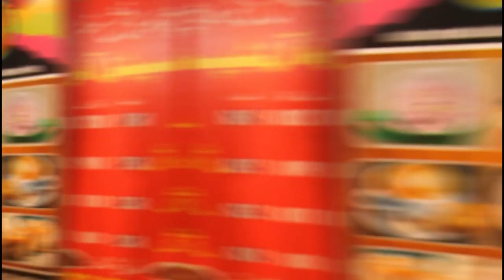A Great Hang out With my Best Friends | Funny Deaf Vlog | SakinaKee Deaf Vlogs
Hello my friends how are you all doing. This vlog is a little bit old, I didn't upload it on time. But we had Fun hanging out, we went for trampoline , all day we were playing games and taking rides in We Play Islamabad. It was fun and then we went for dinner. It was a great time.